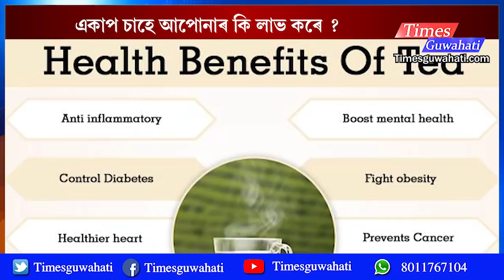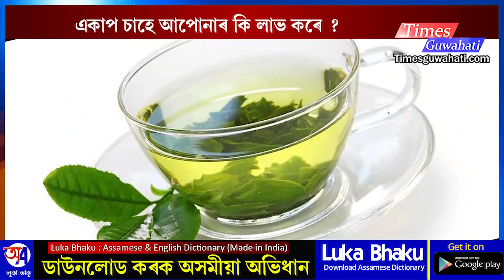চাহ খাই ভাল পোৱা সকললৈ বিশেষ খবৰ : Special news for all those who enjoy tea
চাহ খাওক আৰু সুৰক্ষিত হৈ থাকক হৃদৰোগ আৰু কৰ্কট ৰোগৰ পৰা
About us
We are a web portal from North-East
Times Guwahati

All Tegs
guwahati live,
assam news headlines, ✅Follow Pulak Nath as Your friend at Facebook